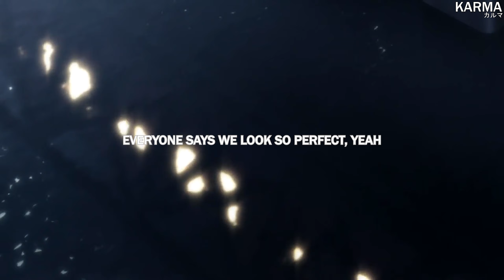keagan, fxrroh & screwyounick - alone time (lyrics)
lyrics

everyone says we look so perfect
but i don’t wanna get hurt, it’s not worth it

i don’t wanna make you cry
but you’re in love and i don’t feel the same way
maybe i should say goodbye
i don’t wanna make you overthink sh*t

i just need some alone time
i don’t wanna be more than that, is that fine?
don’t go falling in love
i won’t have an answer
'cause i’m no good with emotions, i apologize

Baby you know I’m no good
When I’m all up In my feelings
And I don’t wanna make it seem
Like I’m overthinking
But I’d rather be in my room
Then to be trippin
And I’d rather get in my moods
But Soon i'll be dippin, sh*t